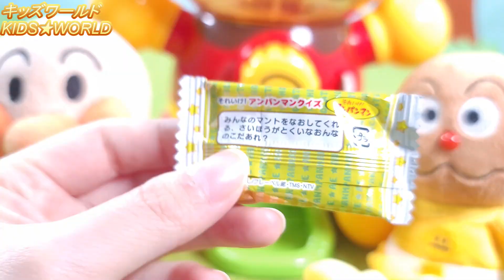みんなはいくつわかるかな？アンパンマンクイズ！[アンパンマン おもちゃ アニメ キッズワールド KIDS★WORLD]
【動画説明】
ガチャころりんからのアンパンマンクイズだよ！
みんなはいくつわかるかな？全問正解できるかな？
約30分の動画になっています。ぜひご覧ください。